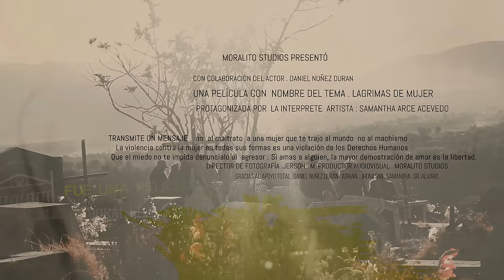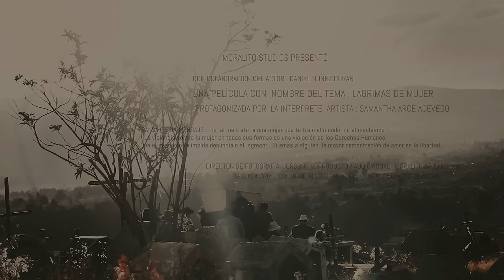Samantha Arce - Lágrimas de mujer (Videoclip Oficial 2020)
"Toda copia de este video será eliminado por YOUTUBE por DERECHOS DE AUTOR"

TEMA: LAGRIMAS DE MUJER
AUTOR: SAMANTHA ARCE
Compuesto para la película peruana "WARMI"

Tema protegido por: INDECOPI, APDAYC & SONIEM